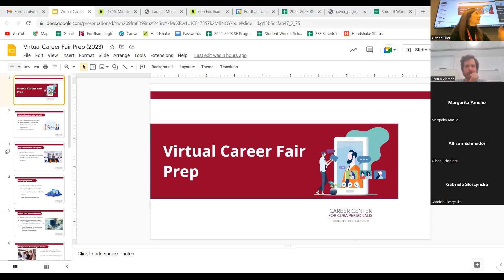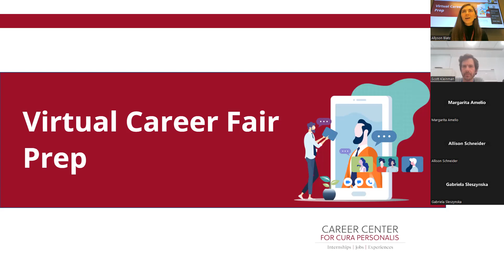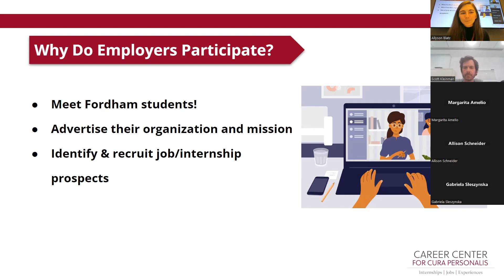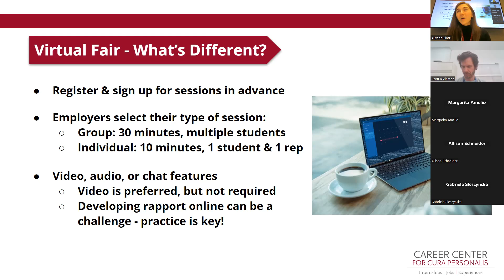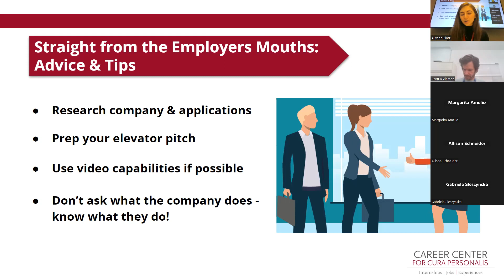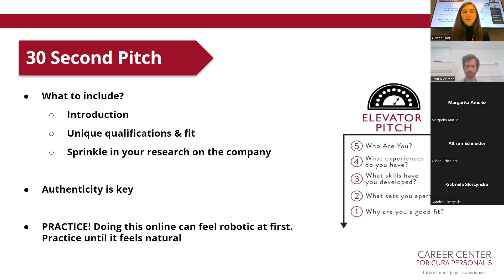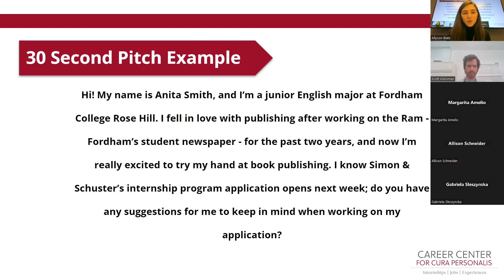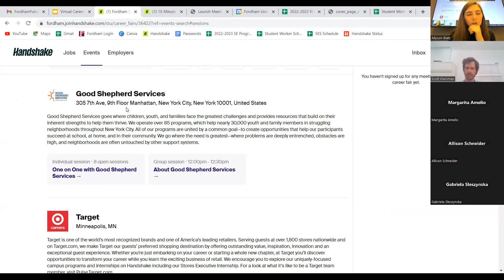Fordham Career Center Virtual Career Fair Prep 2023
The Career Fairs are a perfect opportunity to connect with employers who are specifically recruiting Fordham students!

Register for our Career Fairs on Handshake!